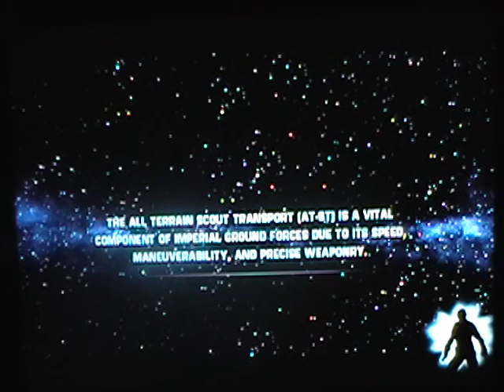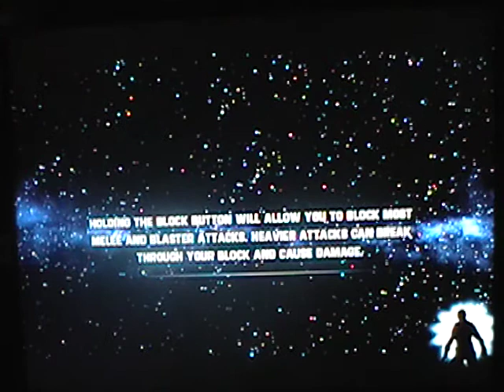Star Wars The Force Unleashed PS3 part 29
part 29 I hate this level